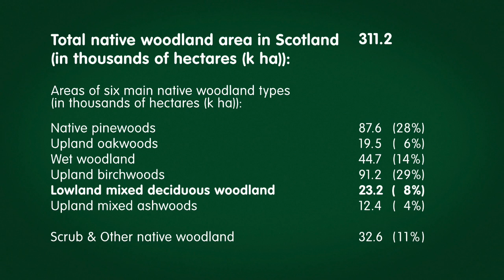Scotland's native lowland mixed deciduous woodland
A short film about the native lowland mixed deciduous woodland of Scotland, presented by naturalist Nick Baker.

These films support the Native Woodland Survey of Scotland, a field-based survey undertaken by Forestry Commission Scotland to identify and map the location, extent, type and condition of all of Scotland's native woodlands. Find out more, and read the report